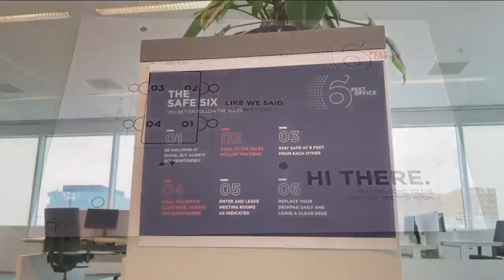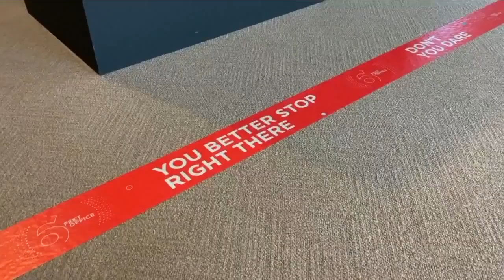Summit Co. Health Dept. makes it easier for businesses to report COVID19 employees